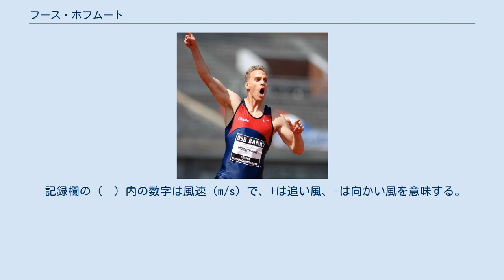フース・ホフムート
フース・ホフムート（Guus Hoogmoed、1981年9月27日 ‐ ）は、オランダ・ユトレヒト出身で短距離走が専門の元陸上競技選手。
100mの自己ベストは10秒15の元オランダ記録保持者。
2003年パリ世界選手権男子4×100mリレーの銅メダリスト（予選のみ出場）である。
 12歳の時に陸上競技を始めた。
 2003年8月、パリ世界選手権の男子4×100mリレー予選でオランダチーム（Timothy Beck、トロイ・ダグラス、パトリック・ファン・バルコム、ホフムート）のアンカーを務め、38秒72のオランダ記録（当時）を樹立しての準決勝進出に貢献したが、準決勝での出番はなかった。
オランダは最終的に銅メダルを獲得し、予選を走ったホフムートもメダルを手にした。
 2005年3月、ヨーロッパ室内選手権の男子200m予選を自己ベストとなる20秒81で突破。
準決勝でも自己ベストに迫る20秒86をマークしたが、決勝では21秒12とタイムを落として4位に終わり、0秒08差でメダルを逃した。
 2005年8月、ヘルシンキ世界選手権の男子100mと200mに出場するも、ともに2次予選で敗退した。
 2007年6月23日、ヨーロッパカップ・ファーストリーグの男子100m決勝でオランダ記録（当時）となる10秒15（+1.9）をマークした。